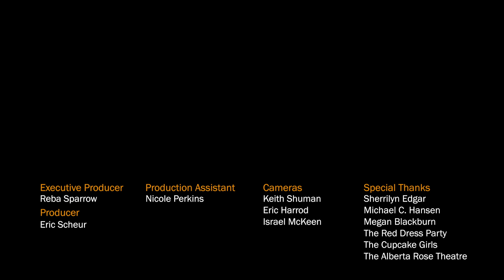Cathy, What's That?!?: Cathy English @ The Mystery Box Show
Being a nanny is often a thankless job. But when the job requirements start to get in the way of your own morality, how long can you really stick with it? Cathy English recalls the moment that made her question her motives...

Recorded at The Alberta Rose Theatre on December 15, 2019.